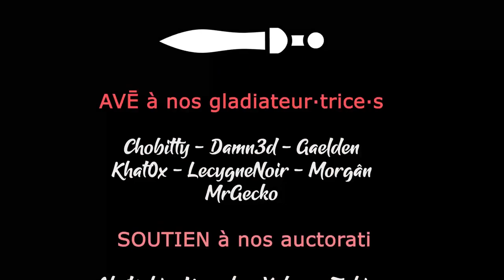#03 - Difficile d'apprendre à lire dans ce monde ! - BOOK OF HOURS [FR]